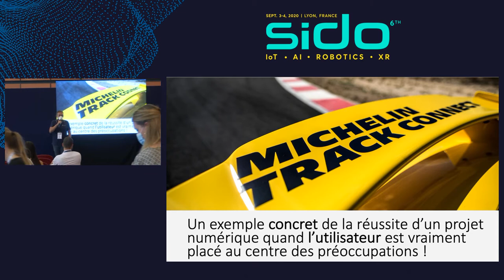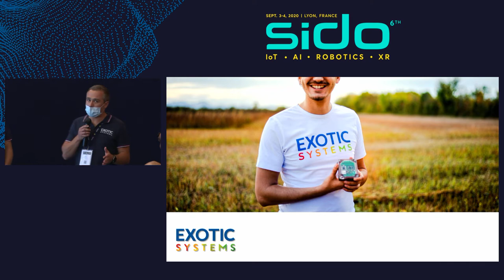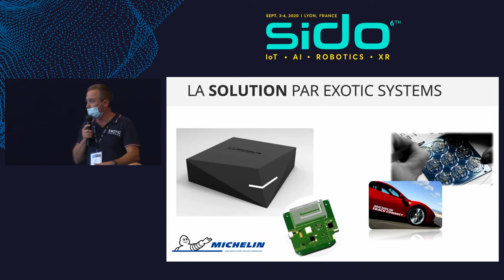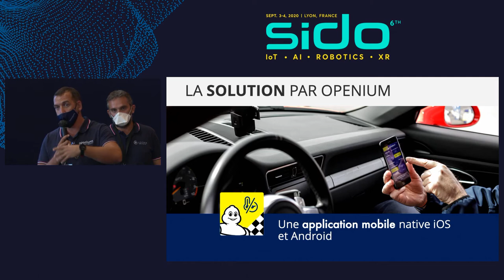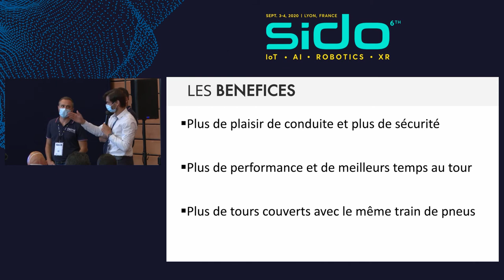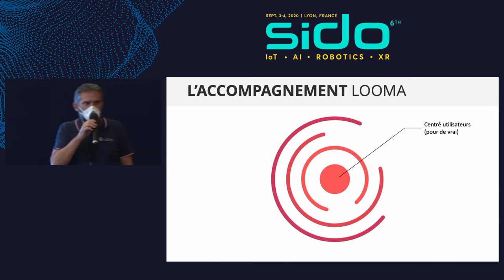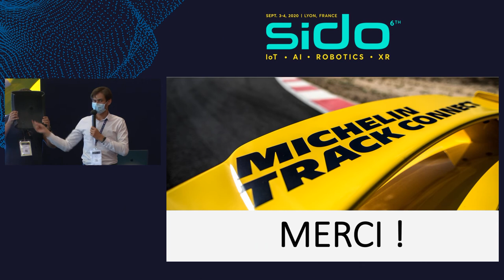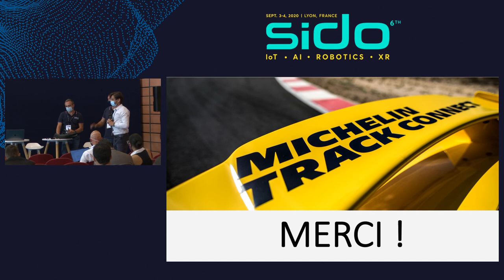Exemple de réussite de projet numérique quand l’utilisateur est placé au centre des préoccupations !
Un exemple concret de la réussite d’un projet numérique quand l’utilisateur est vraiment placé au centre des préoccupations !
Témoignage client d’un projet global mêlant IOT, application mobile et validation du concept par les utilisateurs : Michelin Track Connect.
Découvrez comment en appliquant la bonne méthodologie et les bonnes expertises il est possible d’accélérer le Time-to-Market tout en maximisant l’expérience utilisateur !

Ce workshop vous est proposé par EXOTIC SYSTEMS  – OPENIUM – LOOMA

Avec la participation de :
Hugues PEYTAVIN - CEO - Openium
Laurent GINESTE - CTO - Exotic Systems
Stéphane GOUTTESOULARD - po - Looma